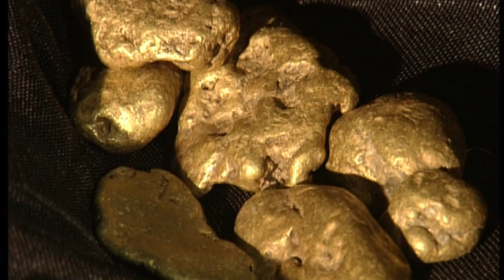Die Geschichte des Klondike Goldrausch im Yukon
Der Klondike Goldrausch war der weltgrößte und folgenreichste seiner Art. Ausgelöst wurde der Goldrausch, der zehntausende von Menschen in den Yukon brachte, durch den Goldfund des Tagish First Nation Keish, auch als Skookum Jim Mason bekannt, seiner Schwester Kate Carmack und deren Ehemann George Washington Carmack. Was dann passierte, erfährst Du in unserem Video.

Von Alaska und dem Chilkoot Pass über den Yukon River bis nach Dawson City - eine Reise voller Abenteuer.

Folge uns für mehr spannende Videos rund um Kanada!